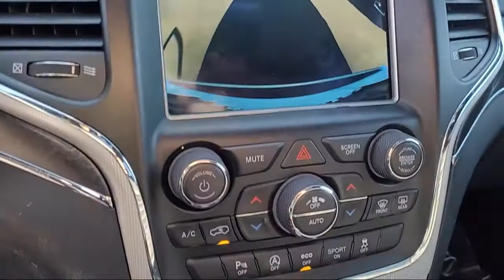2018 Jeep Grand Cherokee Limited Sport Utility San Diego Carlsbad National City Chula Vista Alpi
2018 Jeep Grand Cherokee Limited Sport Utility Stock Number: 210269 Vin:1C4RJEBG7JC113861.

327 El Cajon Blvd.